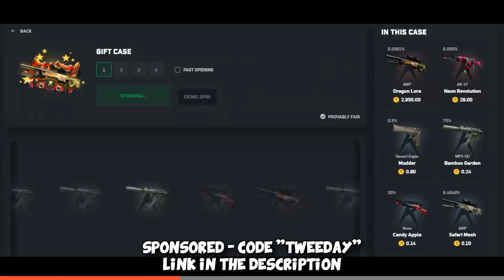CS:GO WITH A PRO - G2 NiKo ft. kennyS, GeT_RiGhT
So we had this lobby going on in FACEIT Level 10 - G2 NiKo, G2 kennyS and GeT_RiGhT with 1 random guy (we queued with 4 people) on de_nuke :D Hope you enjoy!